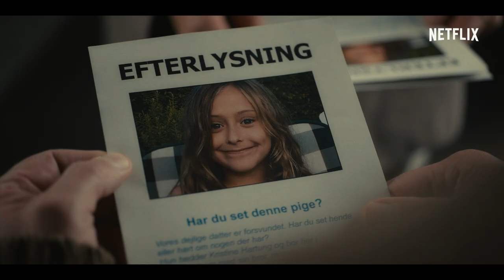Kastanjemannen | Officiell trailer | Netflix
Du vet aldrig vad som händer när du släpper in Kastanjemannen. Kastanjemannen kommer till Netflix 29 september.